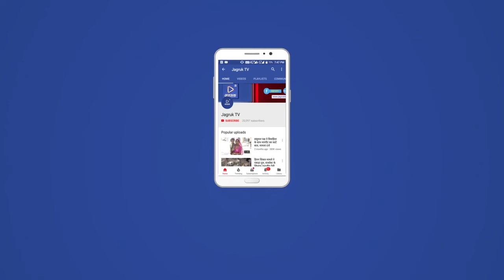राजसमन्द :दो ट्रकों में भीषण टक्कर के बाद लगी आग, हादसे में चालक की मौके पर हुई जलकर दर्दनाक मौत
राजसमंद के देवगढ़ से बड़ी खबर,

आज अल सुबह नेशनल हाईवे नंबर 8 पर हुआ दर्दनाक हादसा,

दो ट्रकों में भीषण टक्कर के बाद लगी आग,

हादसे में एक चालक की मौके पर हुई जलकर दर्दनाक मौत,

मौके पर पहुंची दमकल ने 3 घंटे बाद पाया आग पर काबू,

एकदम कल का पानी खत्म होने पर बुलानी पड़ी थी दूसरे दमकल,

मौके पर पहुंची देवगढ़ पुलिस,

तीन अन्य घायलों को पहुंचाया देवगढ़ अस्पताल,

इलाज के दौरान एक घायल ने तोड़ा दम,

मरने वाले की शिनाख्त हुई हरियाणा निवासी वसीम खान और अजमेर निवासी मुकेश कुमार के रूप में,

दो घायलों को प्राथमिक उपचार के बाद किया रेफर,

देवगढ़ थाना क्षेत्र के दान की बावड़ी क्षेत्र की घटना,

बगड़ टोल पर एंबुलेंस की कमी फिर खली,

टोल पर होती है एंबुलेंस, तो घायलों को जल्दी मिल जाता इलाज